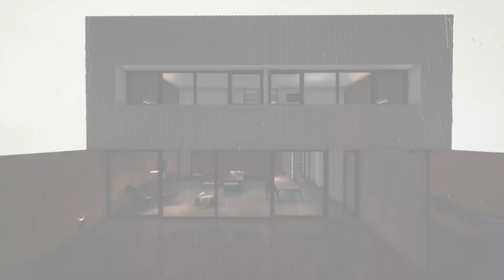VIVIENDA MINIMALISTA - TOMA 2